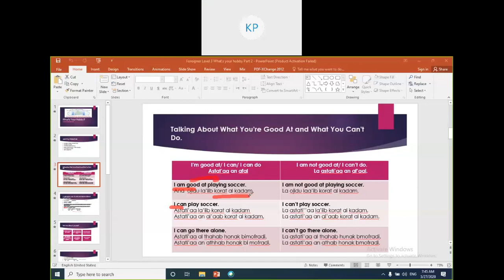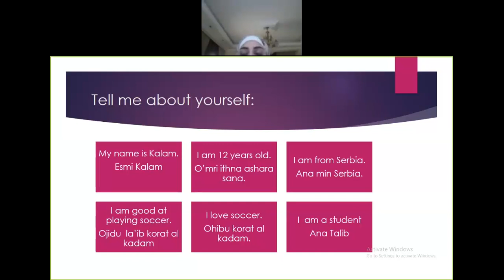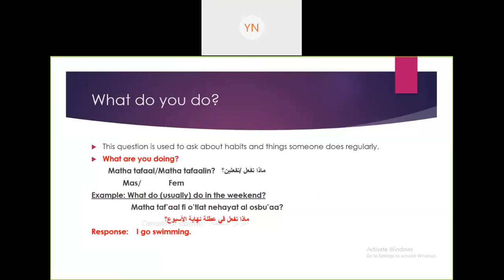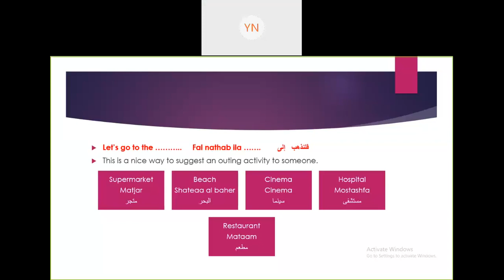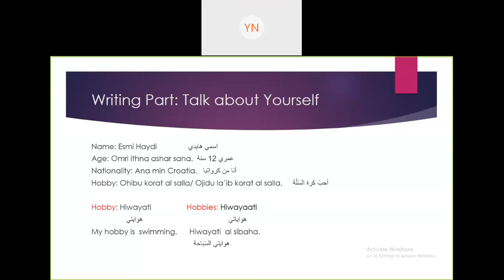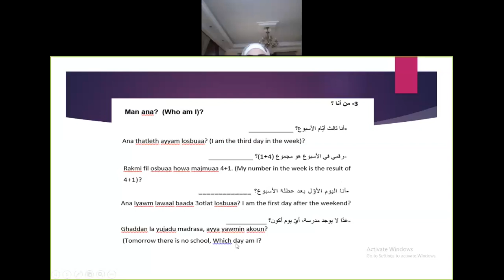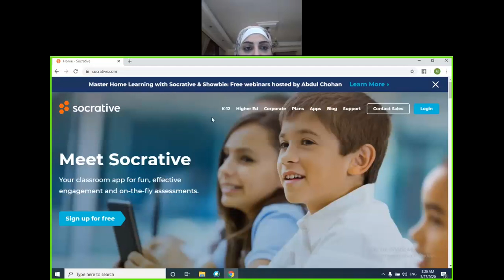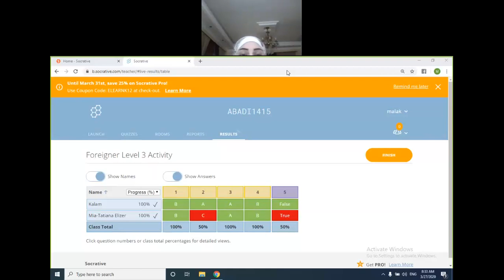mabadiischooli mabadiischooli's Personal Room 2020 03 27 07 44 57